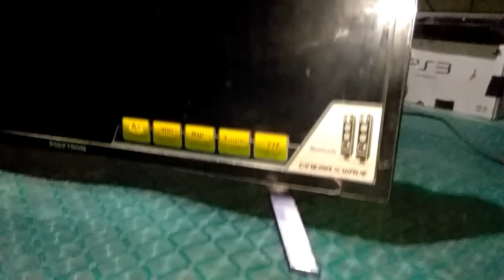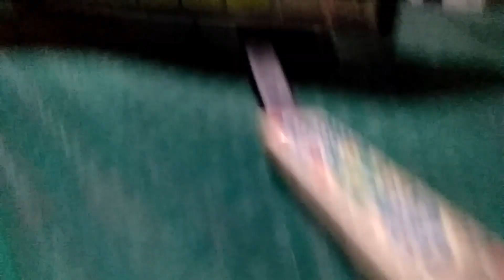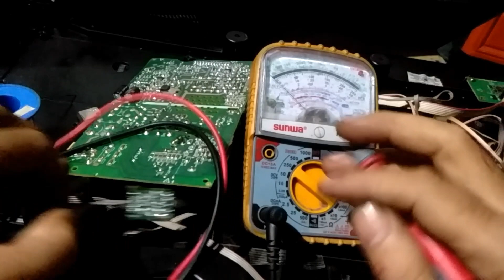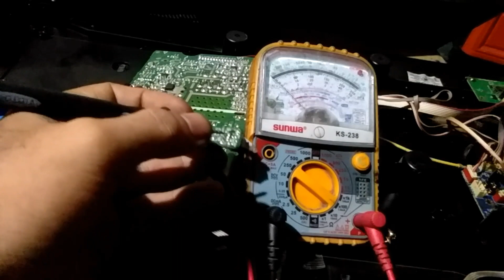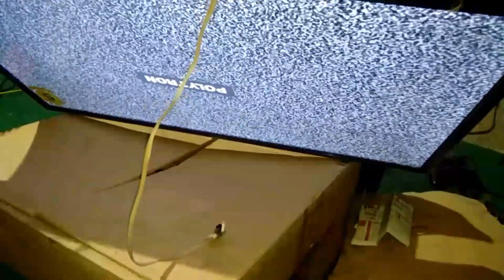TV LED POLYTRON HIDUP SEBENTAR MATI LAGI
Di Vidio kali ini ada Pembelajaran service elektronik Otodidak, Cara memperbaiki TV led polytron hidup sebentar mati lagi, dan tidak bisa di remot, terkadang juga kata empunya tv polytron ini ada suara tidak ada gambar, alias blank/gambar gelap, Selengkapnya simak saja isi vidio, atau bisa kunjungi Beranda/playlist AjiElektronik untuk mengenal mengetahui trik2 yg sangat bermanfaat menarik lagi lainnya, Trimakasih,,,,,